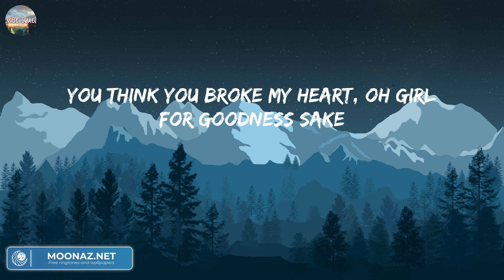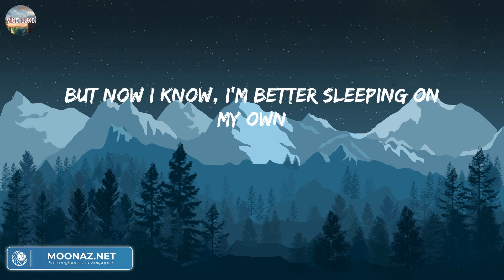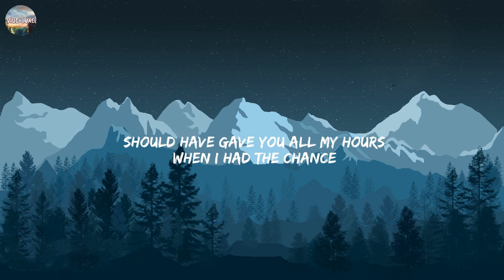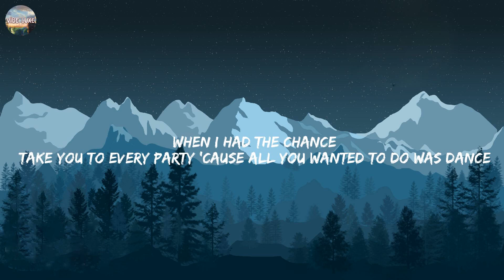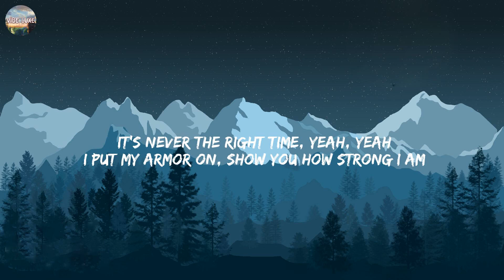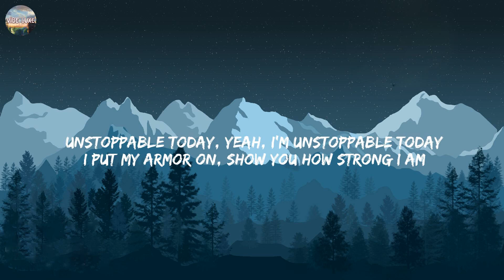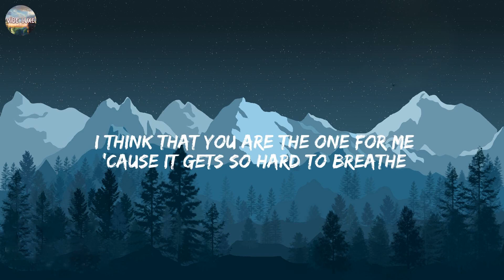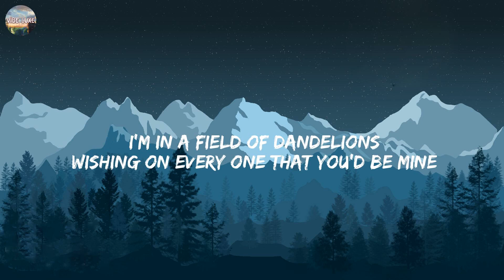Love Yourself - Justin Bieber (Lyrics) | Bruno Mars, Sia, Ruth B.,....